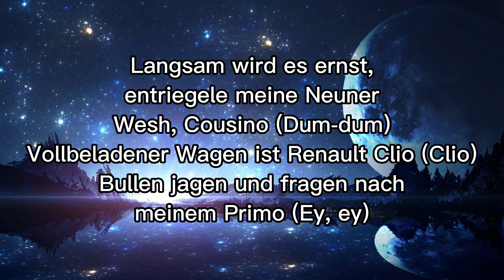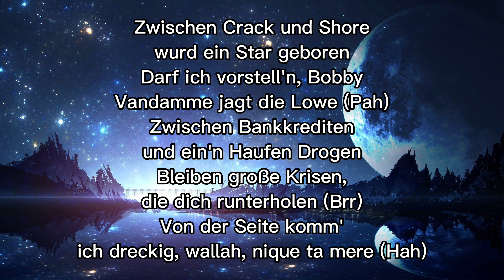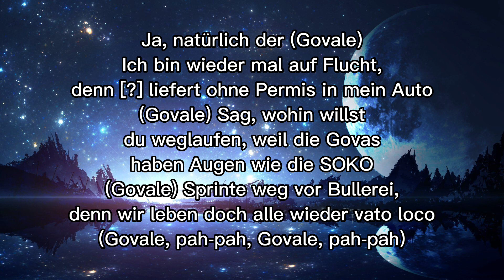BOBBY VANDAMME - GOVALE [Lyrics]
Lasst gerne ein Abo da für weitere Deutschrap Lyrics
und aktiviert die Glocke um jeden Freitag die neusten
Releases zu hören!